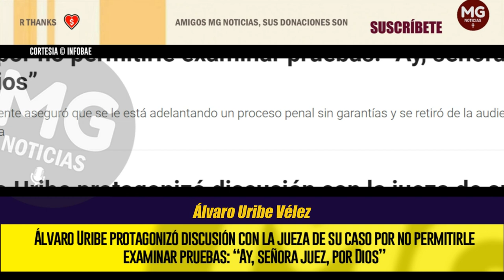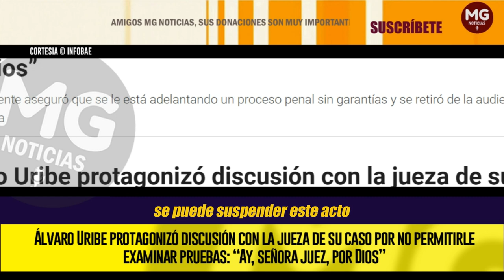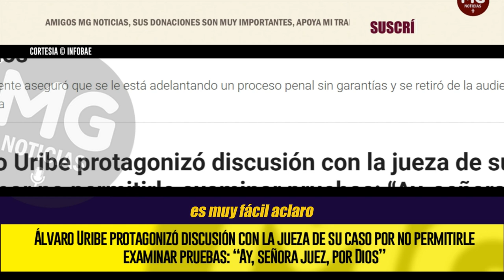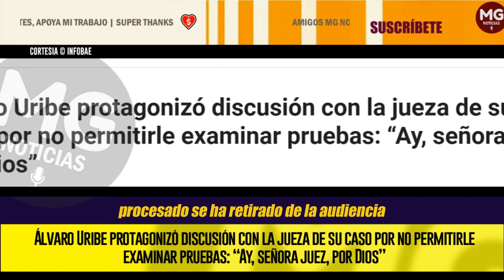URGENTE ⚠️ URIBE PROTAGONIZÓ DISCUSIÓN CON LA JUEZA DE SU CASO POR NO PERMITIRLE EXAMINAR PRUEBAS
Una fuerte discusión se registró en medio de la audiencia preparatoria del expresidente Álvaro Uribe Vélez, presidida por la jueza 44 de conocimiento de Bogotá, Sandra Liliana Heredia, llevada a cabo el 2 de octubre de 2024, en la que la defensa del procesado pidió el aplazamiento para poder revisar algunas pruebas. Pues, el abogado Jaime Granados, apoderado del exmandatario, tuvo acceso al celular y al computador de Juan Guillermo Monsalve, testigo clave del caso.
INFOBAE